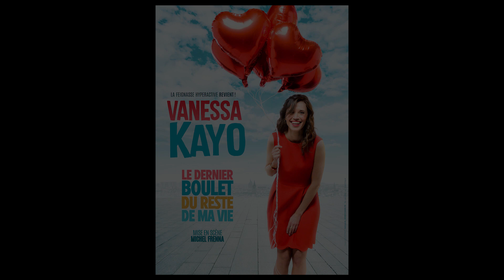Mon ex vegan - Extrait de scène - Vanessa Kayo